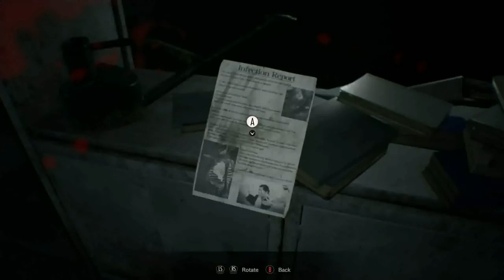Game Crush Special Presentation Resident Evil 7 Part 6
Part 6/7 in the play through of Resident Evil 7 by matt n matt of Game Crush. In this Ep we get  little lost and a lotta scared so bear with us but we get so close to beating it you won't want to miss the finale!